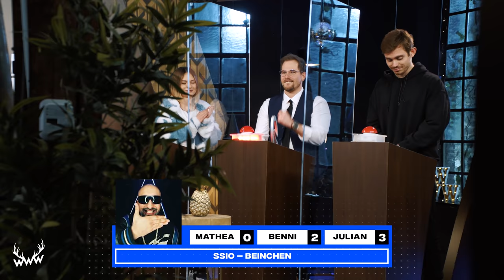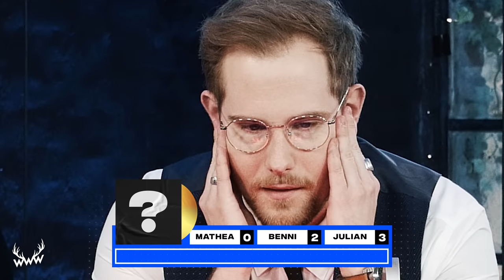Erkennst DU den Song? (mit Mathea)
Mathea ist Österreichs aktuell erfolgreichste Musikerin und hat nur ein Ziel: Ananas! Du willst in die Show? Dann schreib' Lieblingssong, guten Grund und dein kreatives Gastgeschenk in die Kommentare!

c/o B W M Communications
Rosenstraße 32
50678 Köln